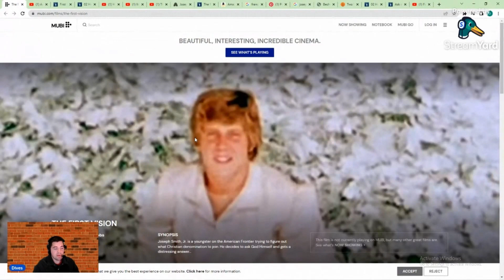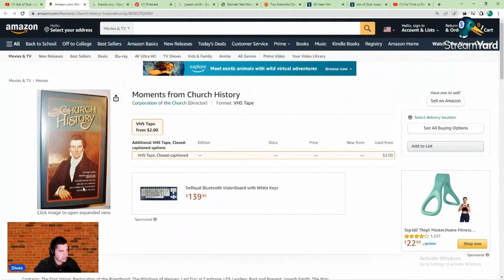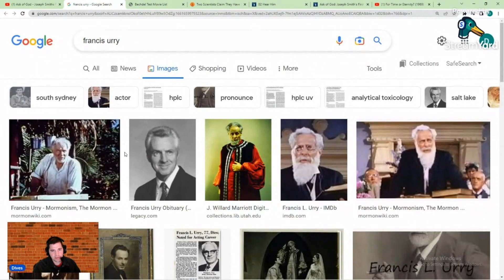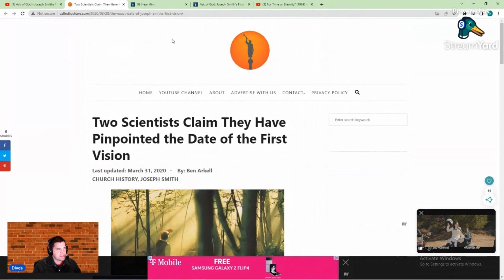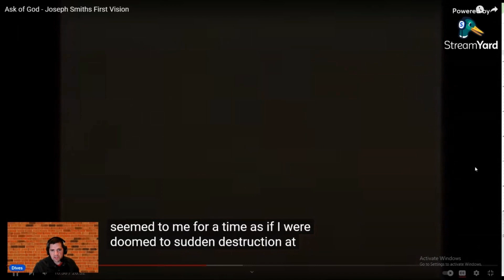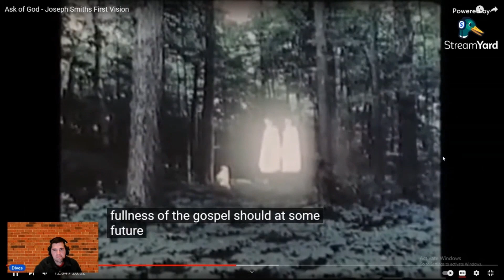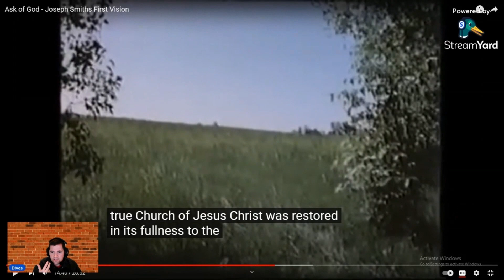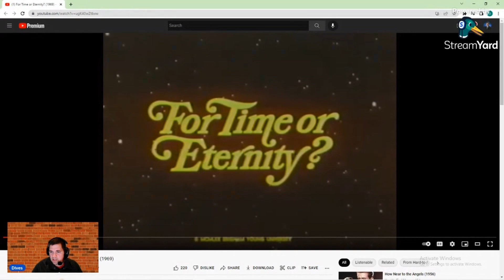Mormon Movie Reviews - The First Vision (1976)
Welcome brothers and sisters to Mormon Movie Reviews: Where LDS movie lovers belong!

Film Summary
"The First Vision" is a significant Mormon film released in 1976, directed by Kieth Merrill and starring Stewart Petersen. This historical drama chronicles a pivotal moment in the life of Joseph Smith, the founder of the Church of Jesus Christ of Latter-day Saints (LDS), known as the First Vision.

Set in the early 19th century, the film follows the experiences of Joseph Smith, a young farm boy living in upstate New York. Joseph is portrayed as a devout seeker of truth, grappling with questions about religion and searching for spiritual guidance.

One spring day in 1820, Joseph retreats to a secluded grove near his home to pray for guidance. It is there that he experiences a profound and life-changing vision. In a powerful and transcendent moment, Joseph is visited by God the Father and Jesus Christ, who appear to him in a pillar of light.

Overwhelmed by the divine presence, Joseph is filled with awe and wonder as he converses with the heavenly beings. In the midst of this sacred encounter, he receives personal revelation and guidance, setting him on a path that will ultimately lead to the restoration of the true gospel of Jesus Christ.

"The First Vision" vividly depicts the emotional and spiritual impact of this profound experience on Joseph Smith. It portrays his struggle to reconcile his vision with the skepticism and disbelief of those around him, including his own family and community.

Through stunning cinematography and heartfelt performances, the film captures the essence of Joseph Smith's journey of faith and the significance of the First Vision in the history of the LDS Church. It emphasizes themes of divine communication, personal revelation, and the importance of seeking truth.

Overall, "The First Vision" serves as a powerful testament to the faith and conviction of Joseph Smith, as well as the enduring legacy of his visionary experience in shaping the beliefs and practices of the Mormon faith.

Links
The First Vision (1976)
 • Ask of God - Joseph Smiths First Vision

Additional Resources
Gospel Topics Essay First Vision Accounts

Radio Free Mormon tackles Joseph Smith's First Vision
 • Radio Free Mormon: 003: Hiding Church...

Thanks so much for joining me to review this film, please like, subscribe, leave a comment, and join us next time for another episode of the MormonMovieReviews: Where LDS Movie Lovers Belong. So long.